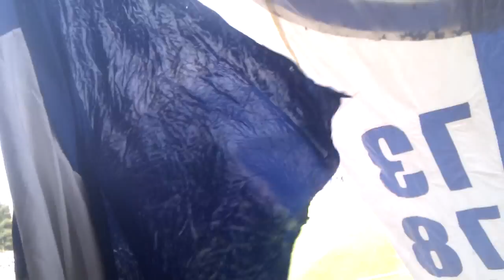Die letzen Sekunden 4 Liga plus Platzsturm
Die Sec. werden runtergezählt und dann gibt es kein halten mehr.

SV 98 - FC Memmingen

4 : 0